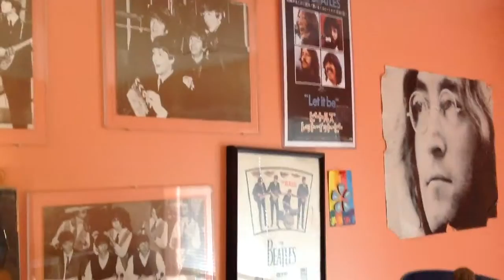new beatles addition